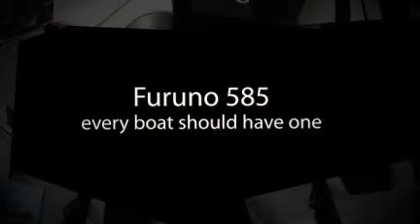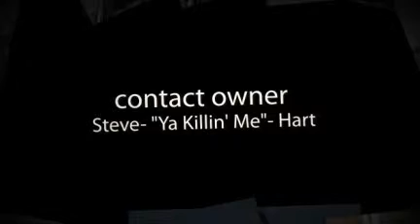Stacer Bowrider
This is a quality Stacer Bowrider set up for serious fishing by local fishing media personality. It is set up with eactly what you need to fish local Australian waters. You would be lucky to find a Stacer Bowrider set up like this else where.